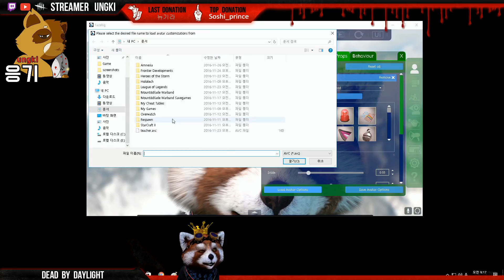[12/1] 데드 바이 데이라이트 (Part 1)